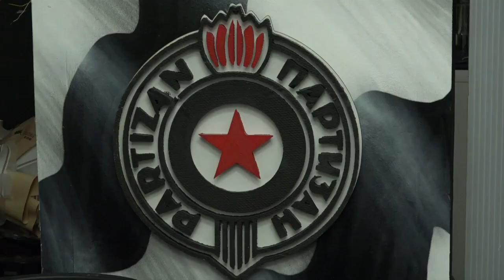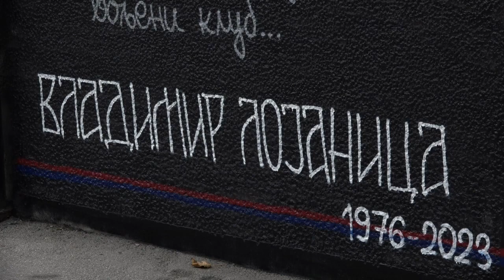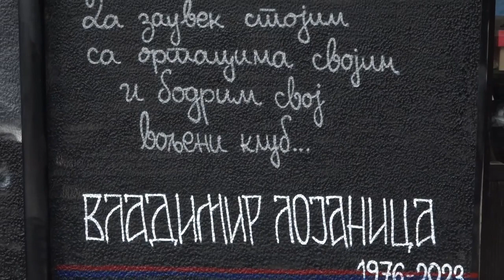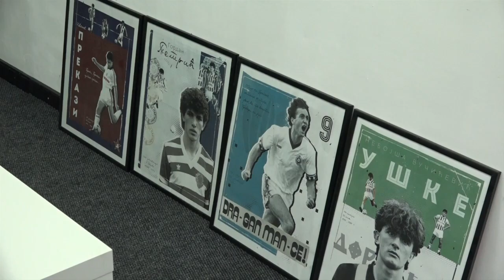UŽICE 05.09.2023. Užički Grobari oslikali mural za svog Loja